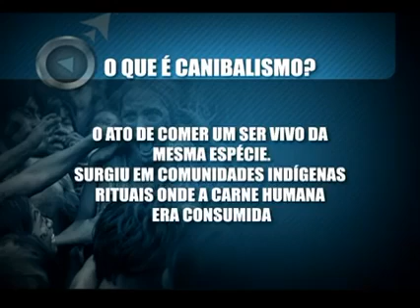Vale a pena assistir